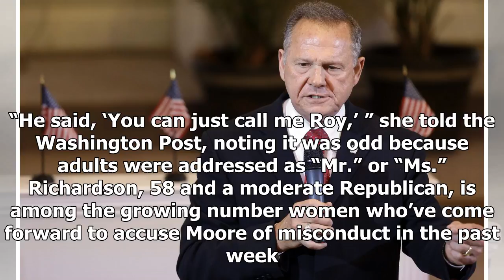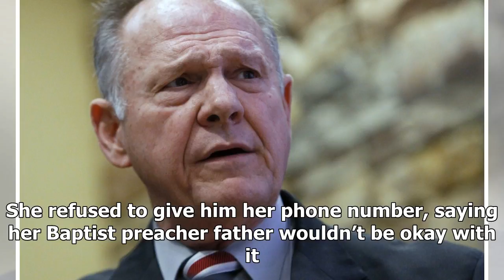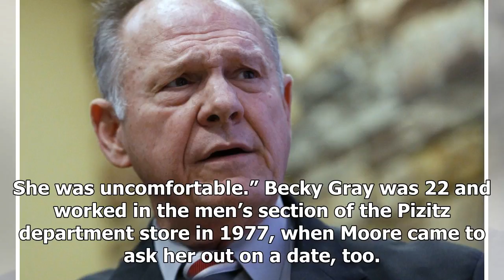Latest News 365 - Two more former employees said that mall to alabama roy moore constantly to them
Latest News 365 - Latest News 365 - Two more former employees said that mall to alabama roy moore constantly to them

Two additional women have stepped forward to accuse embattled U.S. Senate candidate Roy Moore of hitting on them when they worked at an Alabama mall. Both were teens in the 1970s and worked at the Gadsden, Ala., shopping center where Moore was rumored to be banned for his advances toward younger women. Gena Richardson was an employee at Sears when Moore approached her in the men’s department. “He said, ‘You can just call me Roy,’ ” she told the Washington Post, noting it was odd because adults w...